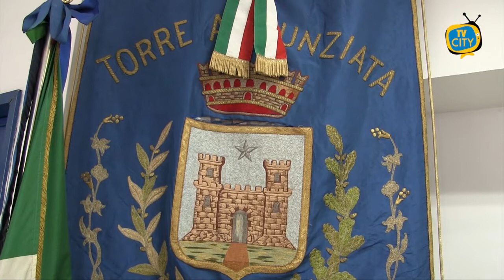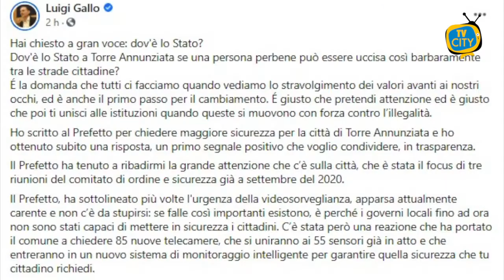TG del 30-04-2021: l'informazione quotidiana di TVCITY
Benritrovati a questo nuovo appuntamento con l’informazione del tg di TVCITY. In apertura sempre l’emergenza sanitaria. Nuova polemica del governatore della Campania Vincenzo De Luca sulla gestione della campagna vaccinale, in particolare sulle dosi di vaccini dati alle Regioni.

Torniamo ad occuparci dell’omicidio di Maurizio Cerrato a Torre Annunziata, il deputato del Movimento5stelle ha scritto al prefetto per chiedere maggiore sicurezza per la città.

Cambiamo argomento, torniamo a Torre del Greco. Ci occupiamo della situazione Nu in città. Facciamo il punto con l’assessore Cinzia Mirabella negli studi di TVCITY.